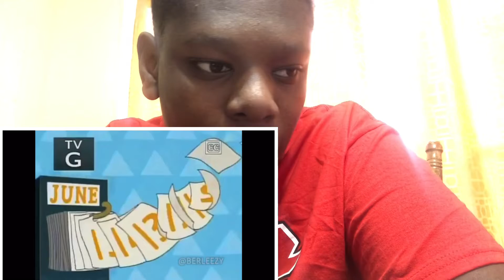Reaction to Phineas and Ferb￼ exposed made by BERLIN